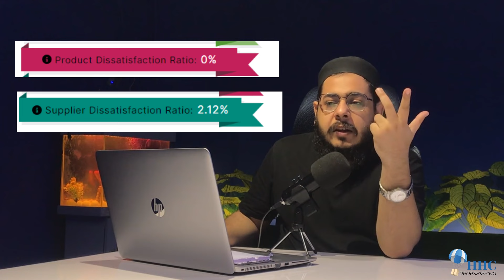Product Quality Ratings Explained (SDR & PDR) - HHC New Feature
Our Struggle of 5 months to build this transparent feature for Product and Supplier Ratings have finally paid off. Get to know what Supplier Dissatisfaction Ratio & Product Dissatisfaction Ratio Means and how actually these are being calculated.